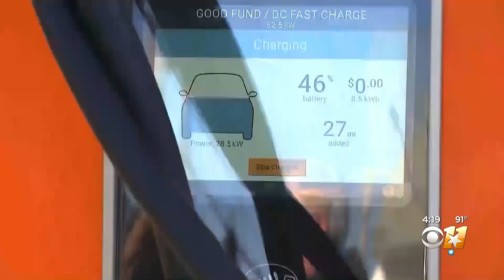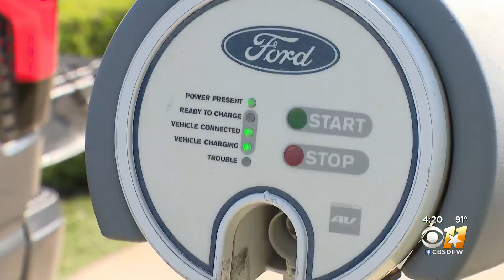Are electric cars worth it?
Rising gas costs might make electric vehicles more appealing.